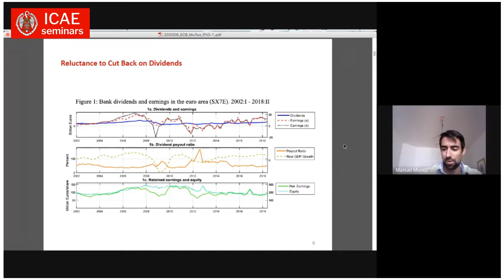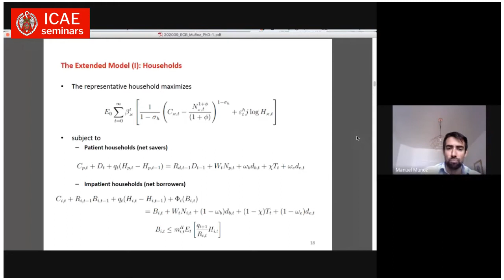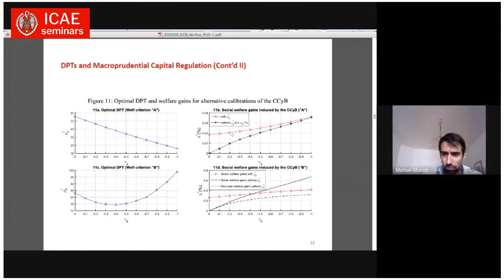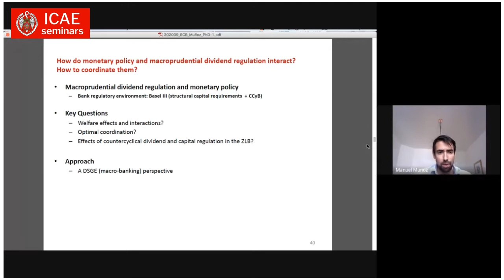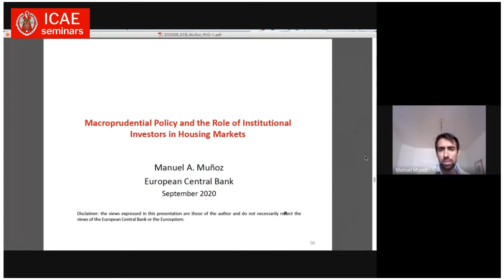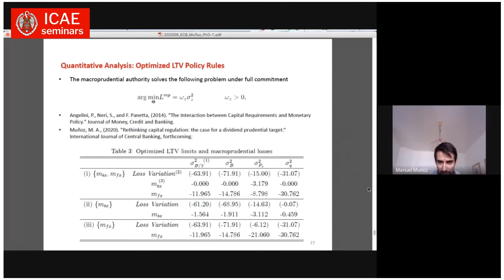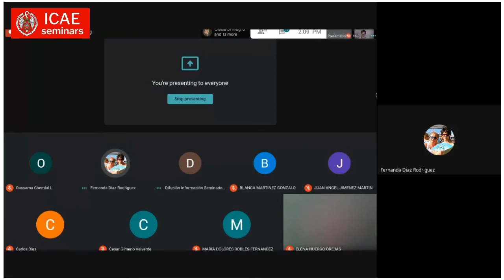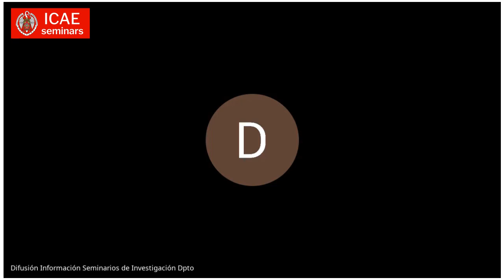Essays on macroprudential regulation and financial stability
Speaker: Manuel Muñoz
ECB/UCM PhD QF
Sep 09, 2020